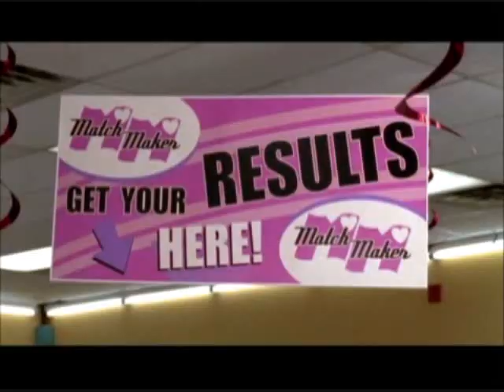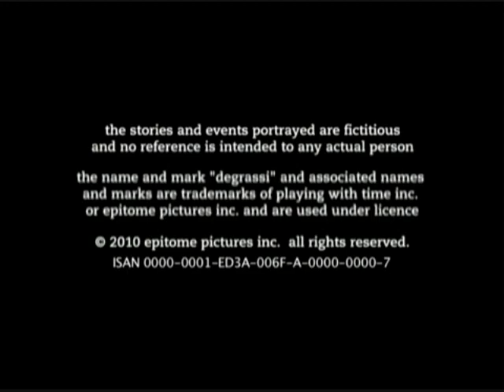Degrassi On The Set: Love Will Keep Us Together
The cast of Degrassi speculates on which two characters should hook up next.